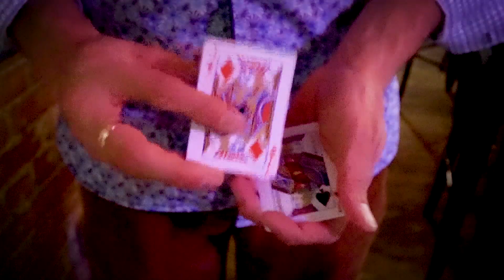Dundas West Fest